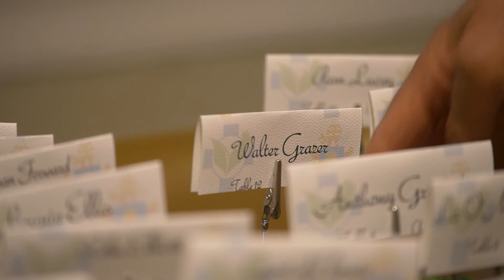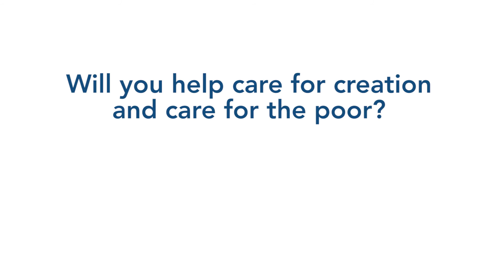Why Catholic Climate Covenant?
On June 23, 2016 Catholic Climate Covenant celebrated its 10 year anniversary and Laudato Si's 1 year anniversary.